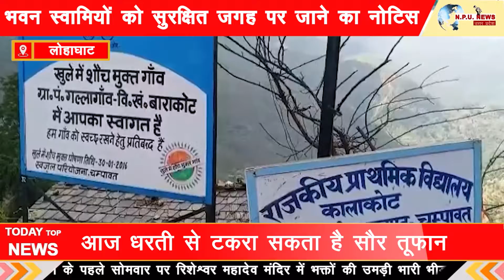लोहाघाट- खतरे की जद में आए भवनो के स्वामियों को सुरक्षित जगह जाने कहा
N. P. U.NEWS हल्द्वानी स्थित नैनीताल न्यूज चैनल और न्यूज वेबसाइट है जो आपको उत्तराखंड की हर खबर आप तक सबसे पहले पहुँचता है |
Get all खटीमा - मुख्यमंत्री ने किया वृक्षारोपण और सुनी जन-समस्याये updated news .
Address : - News Portal Uttarakhand Office 1st Floor , Kaladungi Road , Haldwani -263139 , Dist. Nainital (Uttarakhand)